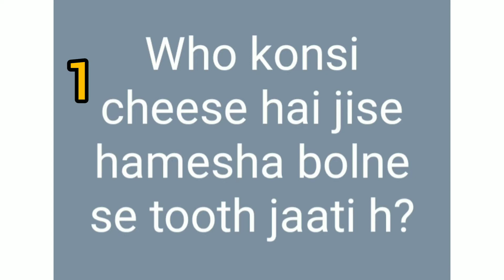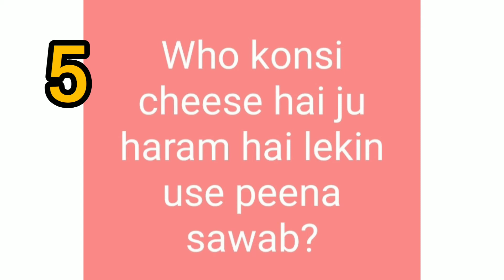Paheliyan// riddles//dimagh ki batti jalao // paheliyan bujhao😁🤔